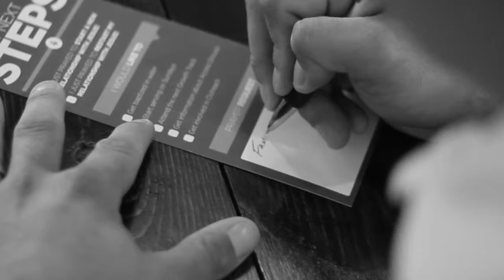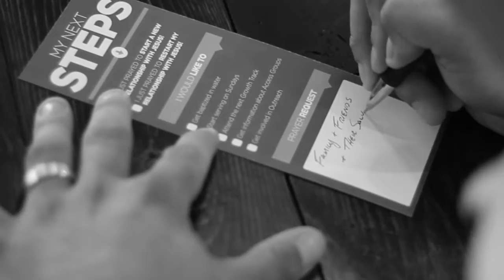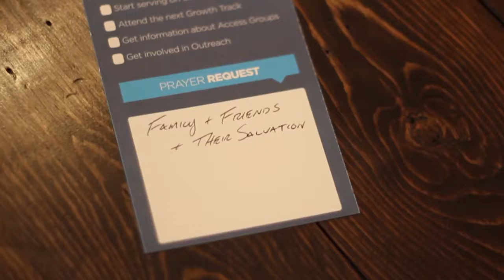I Am Access 15 - Part 2